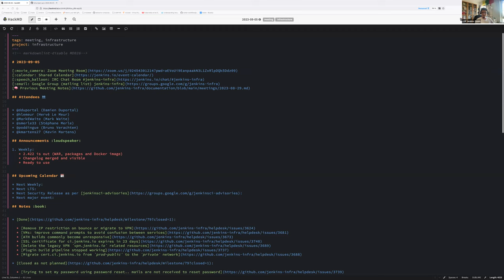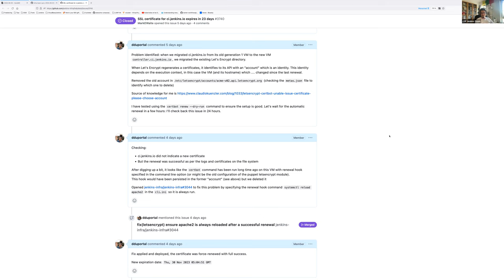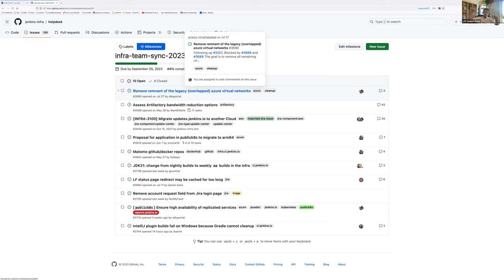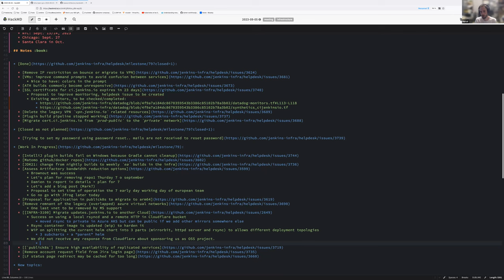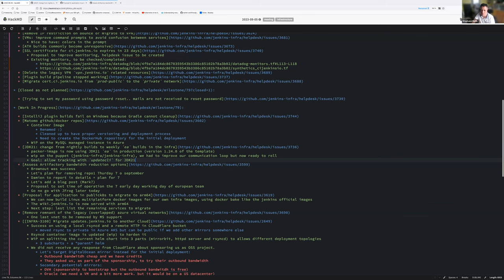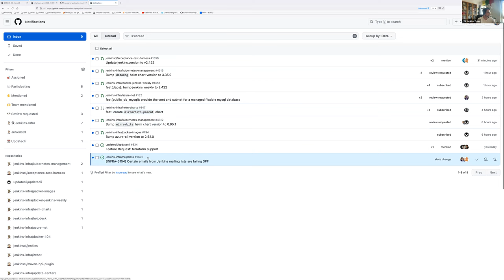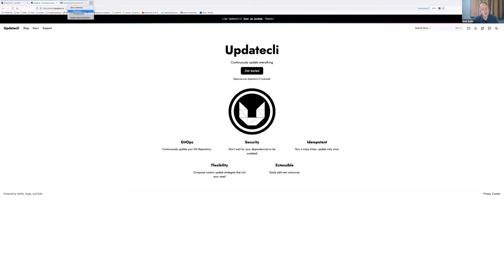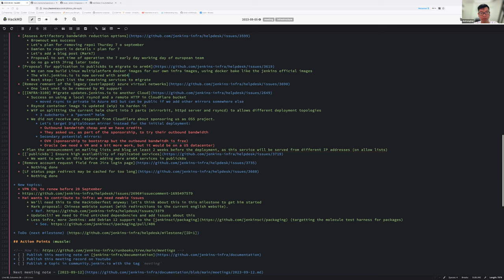2023 09 05 Jenkins Infra Meeting